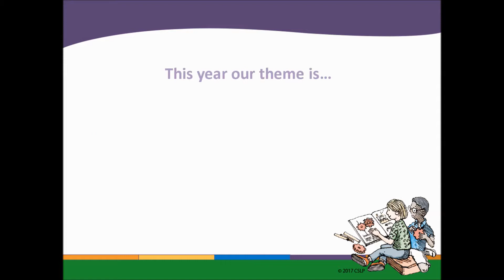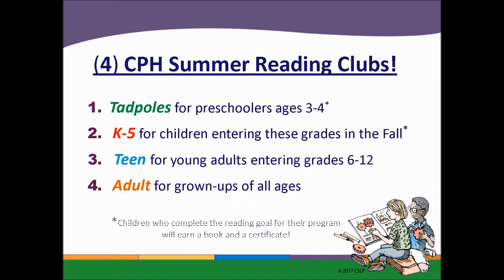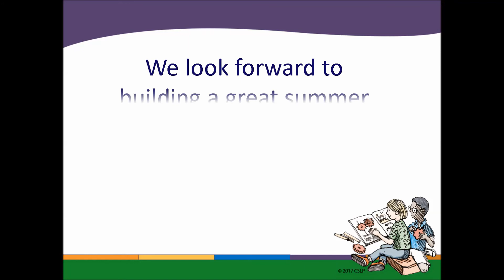2017 Summer Reading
Build a Better World - Summer Reading at the Clifton Park-Halfmoon Public Library